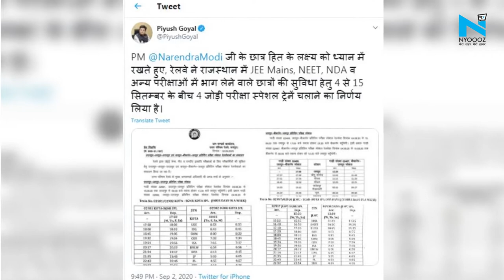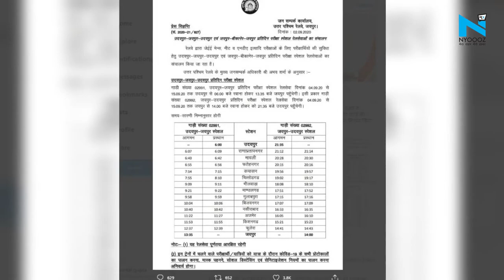JEE-NEET Exam 2020 के लिए रेल मंत्री Piyush Goyal का ऐलान, छात्रों के लिए चलेंगी 20 Special Train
मुबंई में जेईई-नीट की परीक्षा में शामिल होने वाले छात्रों को रेल मंत्रालय ने विशेष तोहफा दिया है... स्पेशल सब अर्बन ट्रेन की सुविधा देने के एक दिन बाद ही भारतीय रेलवे ने बिहार में जेईई नीट परीक्षा में शामिल होने वाले कैंडीडेट्स के लिए बीस जोड़ी ट्रेनें चलाने का फैसला लिया है... ये स्पेशल ट्रेनें दो सितंबर से पंद्रह सितंबर के बीच चलाई जाएंगी... इसकी घोषणा करते हुए रेलमंत्री पीयूष गोयल ने कहा कि ये सुविधा नेशनल डिफेंस एकेडमी यानी एनडीए परीक्षा में शामिल होने वाले छात्रों के लिए भी बढ़ाई जाएगी.. रेलमंत्री ने ट्वीट करके कहा कि भारतीय रेलवे ने बीस जोड़ी ट्रेनें चलाने का फैसला लिया है ताकि बिहार में जेईई-नीट की परीक्षा में शामिल होने वाले छात्रों को दिक्कत का सामना न करना पड़े...